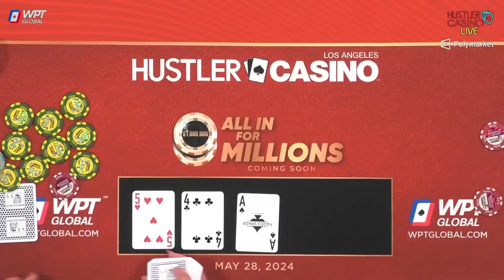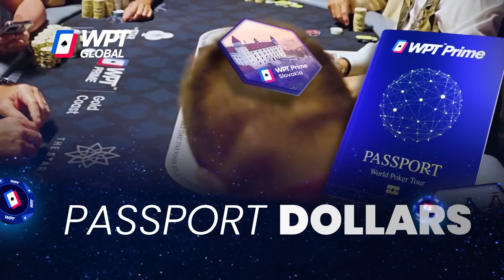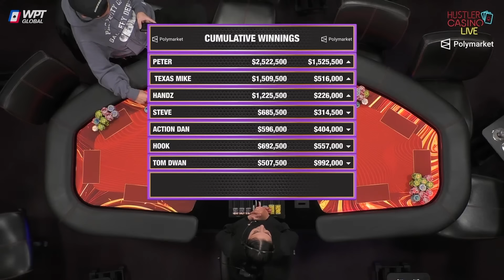Clash for Cash: Tom Dwan's Critical $1,129,000 Poker Decision!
WPT Global has the largest cash game network.

Tom Dwan finds himself in a tough spot as he faces off against Peter with a pot worth $1.129 million on the line. Unsure of his next move, the tension builds. Watch this intense poker showdown and tell us if you think Tom made the right decision.